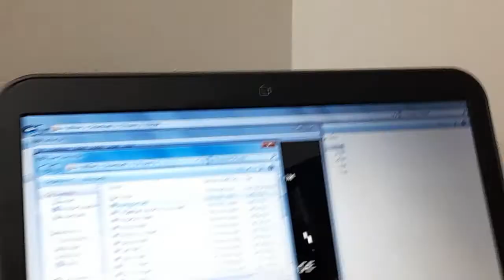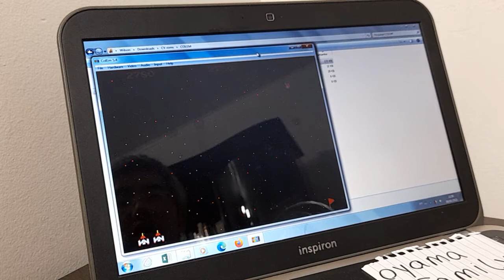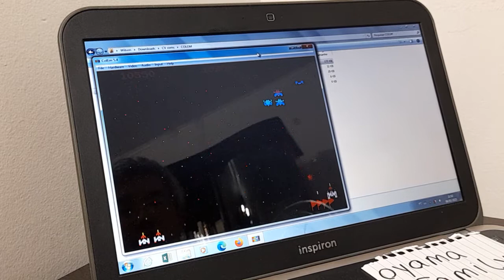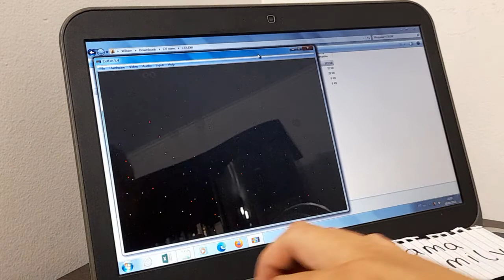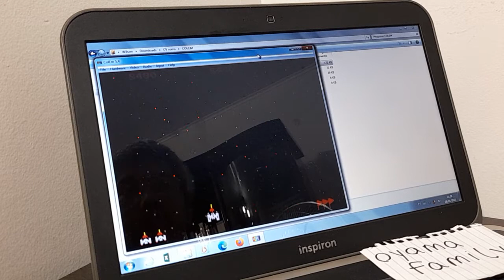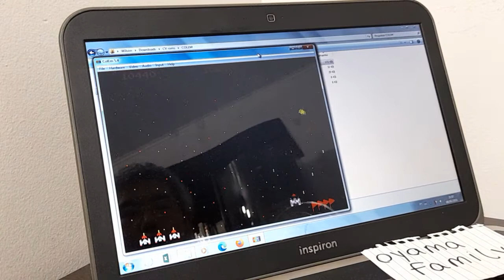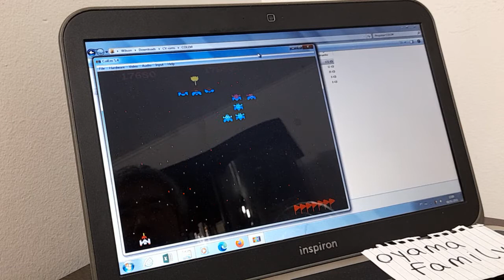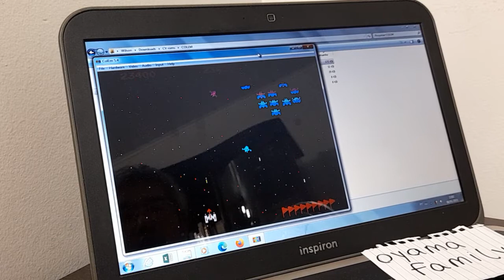CV Galaxian Skill 1 23540 Emulated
Platform Colecovision on COLEM Emulator (Keyboard controller)
Original arcade game published and copyrighted by BANDAI NAMCO ENTERTAINMENT
Skill 1 (Novice Level) - Score: 23,540